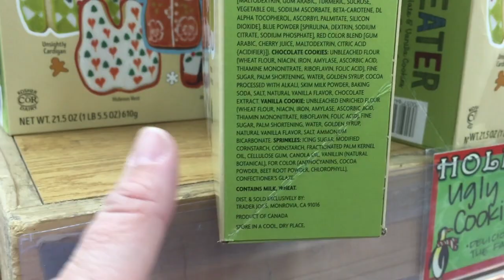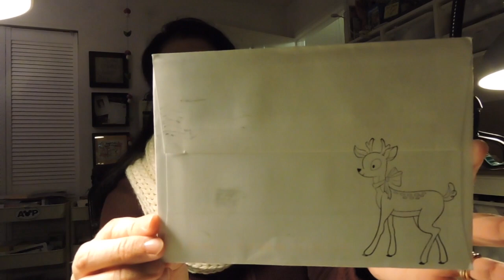Video #261 Vlogmas Day 13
Hi guys, Today I talk about tv, I go to Target again and I chat with Brynn and Carrigan. Enjoy! See you tomorrow for Day 14.
Snail mail:
Tanya Richards
Issaquah, WA
98027